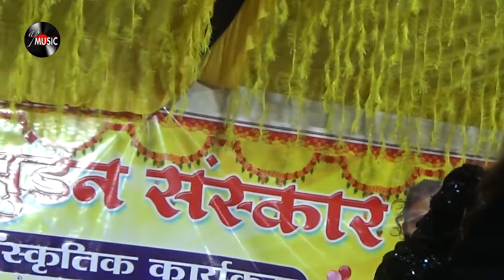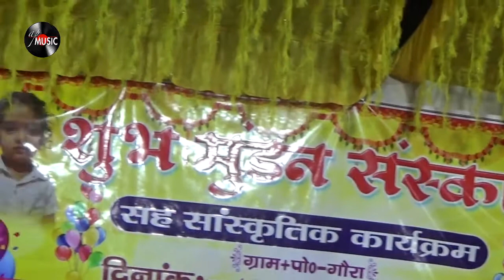Jawan Baat ba Sawarka me Kabya Ji Kabya Golu Raja 2022 HITS गोलु राजा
Company/Label :- A.P Music World

Song -
Album -
Singer -
Lyricist -
Video Director -
Music Label - A.P Music World
Recording By - Prakash Casset

All Purana Naya gana...
Bhojpuri Stege Program...
© All Copyrights Reserved To A.P Music World

All Type Audio / Video Availble Hear .